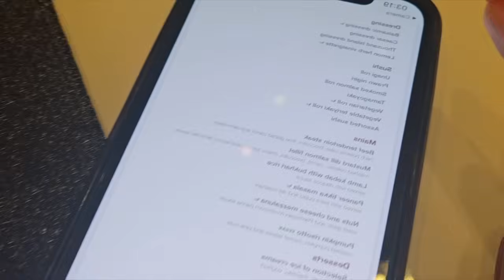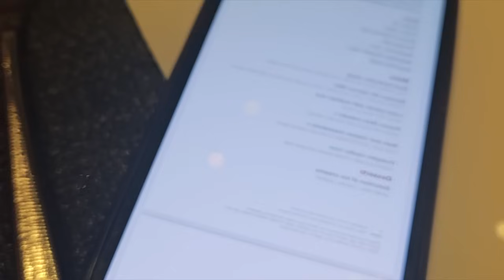HÀNH TRÌNH 48 TIẾNG ĐI TÂY BAN NHA NHA CHẾ IU (PHẦN 1) | Gia Kỳ’s Vlog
Hé lô các chế iu! Chế iu khoẻ hom? Nay em bay dìa lại Madrid ùi, mà đợt này em đi tới 48 tiếng mới tới á chế ui, ngồi muốn bệnh luôn chế ơi! ❤️🥰🥰